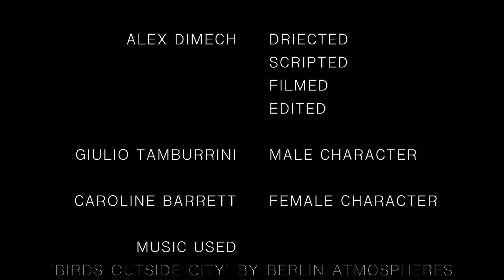Short Film 'SILENCED' HSC Video Drama 2018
This is my HSC short film 'Silenced'. Thank you to everyone who helped make this happen.

Starring: Giulio Tamburrini and Caroline Barrett